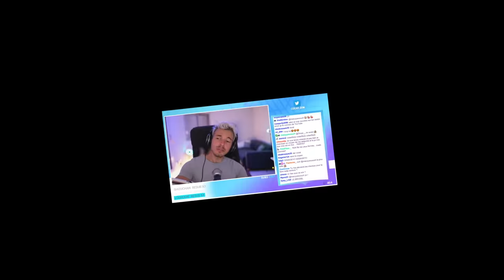QUI EST LE TRAÎTRE ? (Project Winter avec des gens louches 🧐)